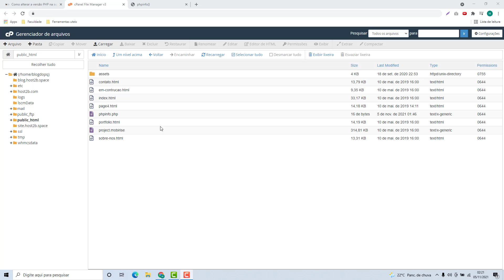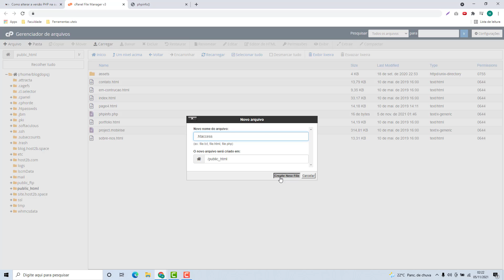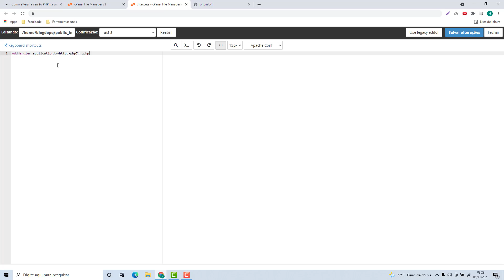Como alterar a versão PHP na HostMidia (Rápido e Fácil) 2021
Aprenda Como alterar a versão PHP no hostmidia facilmente e em poucos minutos

NOTA IMPORTANTE!!!